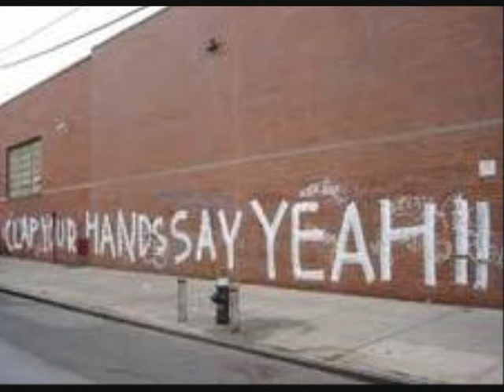Steve'N King - Clap your hands (Random video by Dima)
There's absolutely no meaning behind this video :P It's just random because I had nothing to do!